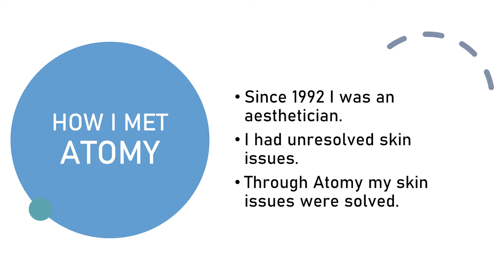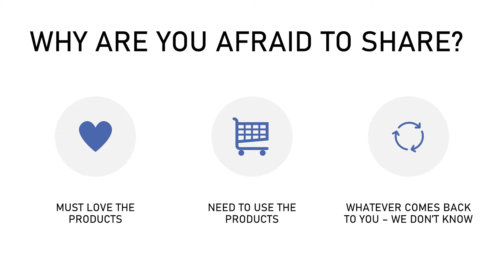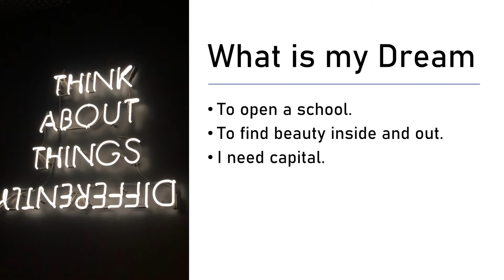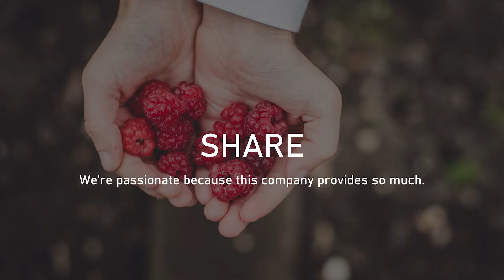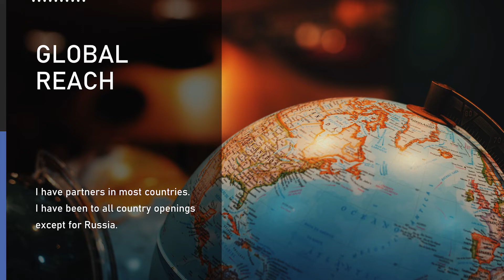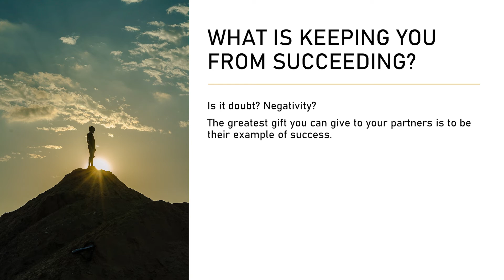AO - SEP 2020 SA Extract - Lecture by Star Master Rebecca Wong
OUR VERY OWN ATOMY OCEANIA SEPTEMBER SUCCESS ACADEMY:
With super Special Guest: Star Master and New Leaders Club Member- Rebecca Wong~!!

PT 1 Agenda:
1. Company Introduction: SM Troy Jones
2. Product Presentation: SM Maria Lagman
3. Product Testimony: SM Caroline Chan + SM Guillermo Fuentes
4. Compensation Plan: DM Pauline Song
5. International Guest: New Leaders Club member - From Canada STAR MASTER Rebecca Wong
6. New Product News: DM Sarah Kim